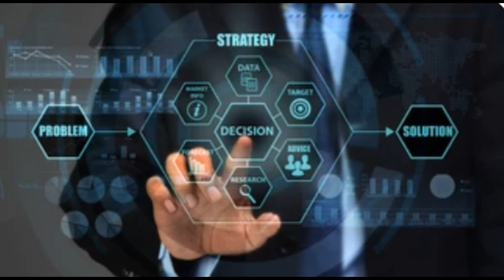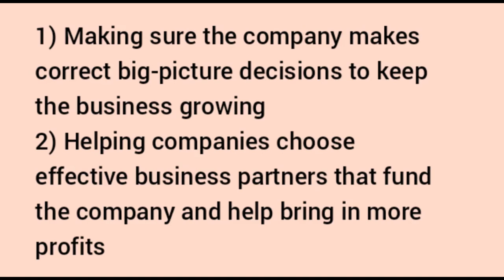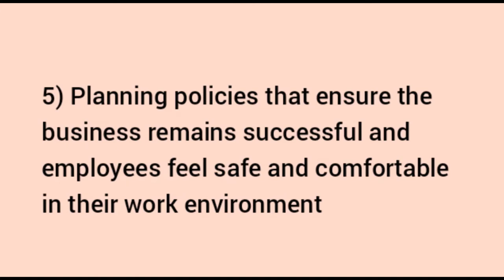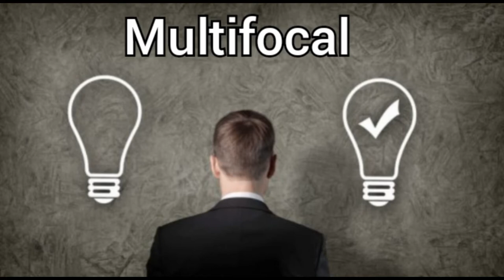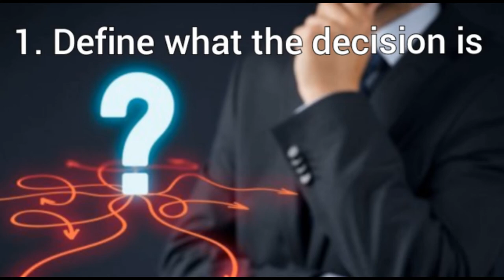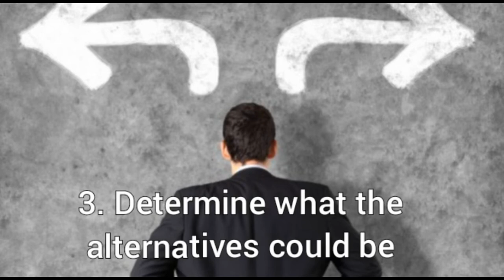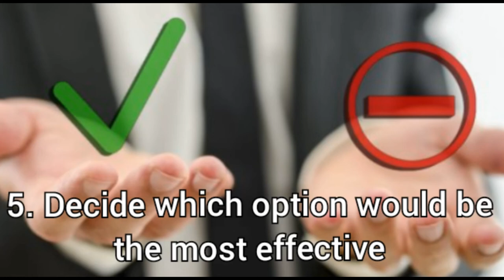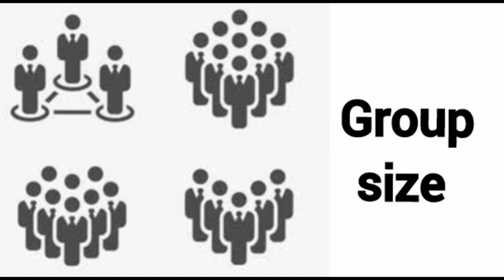A good Decision maker | All you wanted to know about decision maker | How to be Decision a maker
decision makers
strategic decision makers
surrogate decision makers
synonym for decision makers
making decisions can be complicated if the decision makers
decision makers synonym
decision makers tend to rely on their implicit favorite when they
in the circular-flow diagram, households and firms are the decision makers.
the first step planners should take to gain the support of decision makers is to
a major goal of the decision makers at the congress of vienna was to
one of the ways in which lobbyists make themselves valuable to decision makers is by
decision makers in queuing situations attempt to balance
information about cash flows can influence decision makers in important ways
rational economic decision makers will make a change only if
which two groups of decision makers are included in the simple circular-flow diagram?
the field of accounting that focuses on providing information for internal decision makers is
global decision makers